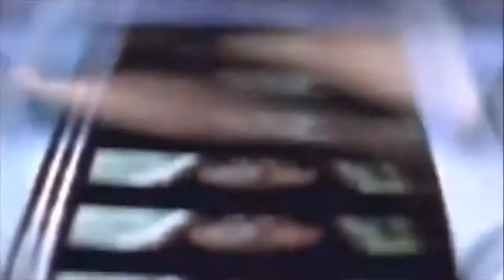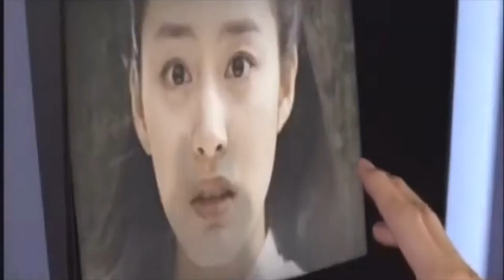Li Xián (李贤) - Red Flower Rain (红花雨) | The Restless(2006)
Song : 红花雨 - Red Flower Rain
Artist :  李贤 - Li Xián
Original Video : The Restless(중천) 2006 OST.

Music Audio from: Track 03.红花雨
Album : 绝对发烧 9 (Absolutely Develop A Fever 09)
Edition By : Kanoksak Sup